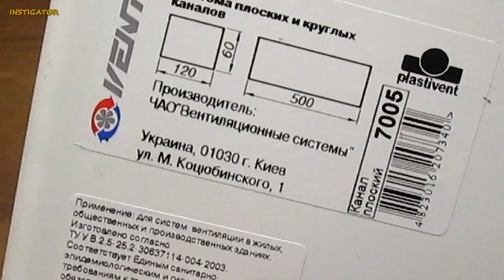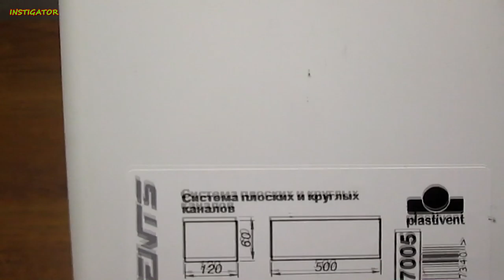How to make lamp out of PVC pipe